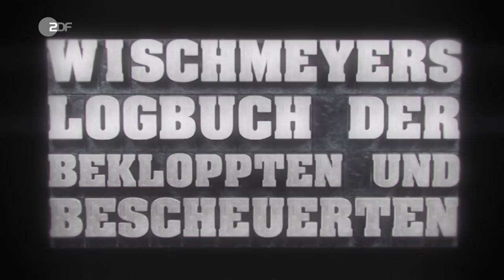Die Junge Union sagt ihre Revolution gegen Merkel ab | heute-show vom 12.10.2018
Kommt die Revolte gegen die Kanzlerin? Jedenfalls nicht beim Deutschlandtag der Jungen Union.